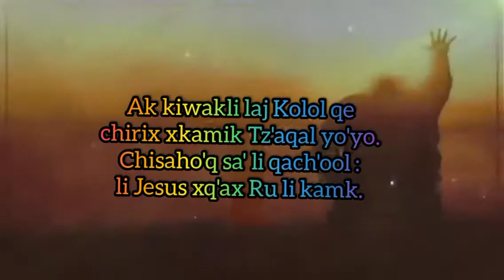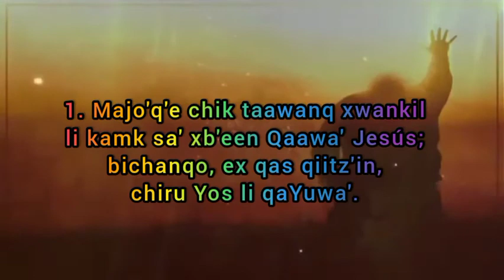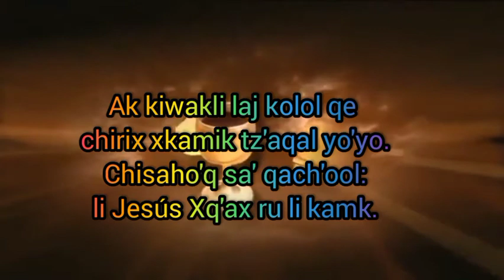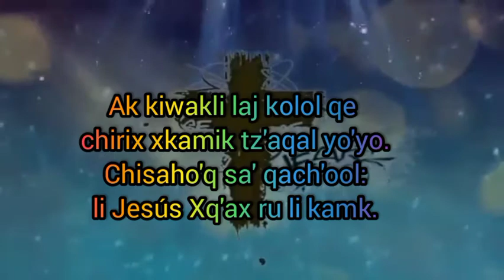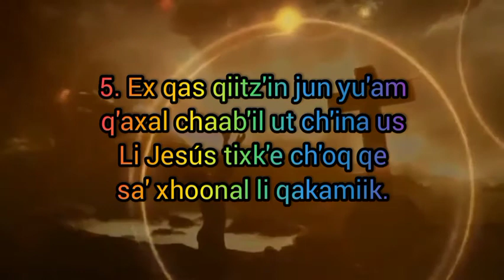Ak kiwakli Laj Kolol qe Agrupación Santísima Trinidad (Letras)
B'ich Católica Se Q'eqchi